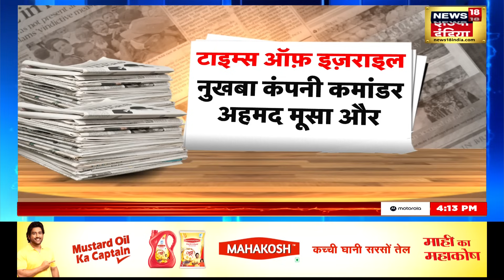Israel Hamas News : पश्चिम एशिया में विश्व युद्ध की चिंगारी कौन भड़का रहा | World News